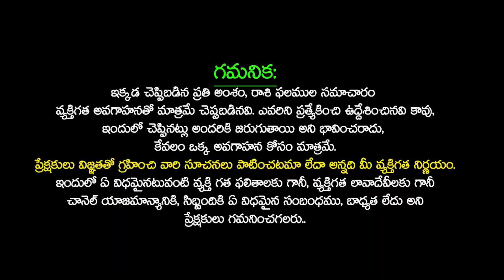వారఫలం - Weekly Horoscope By Nittala Phani Bhaskar | 14th July 2024 - 20th July 2024 | SudarshanamTv